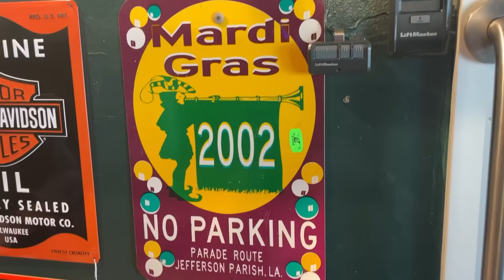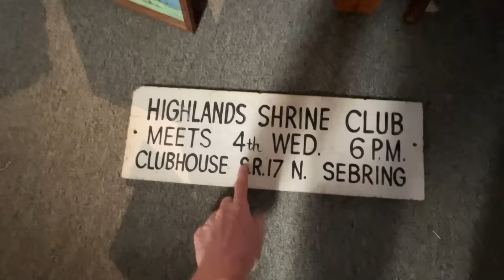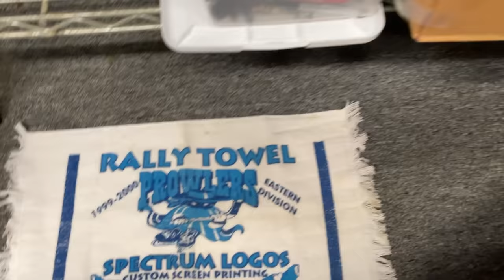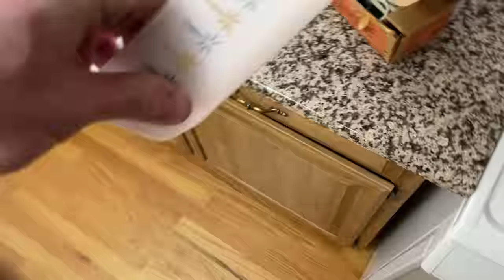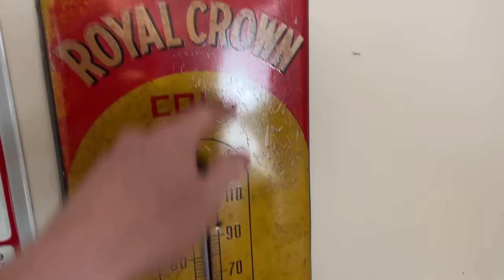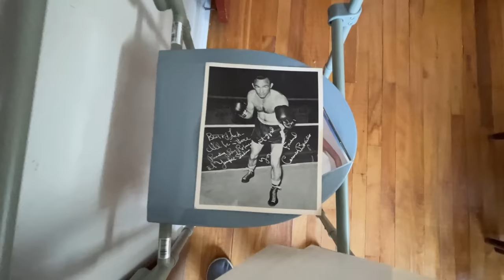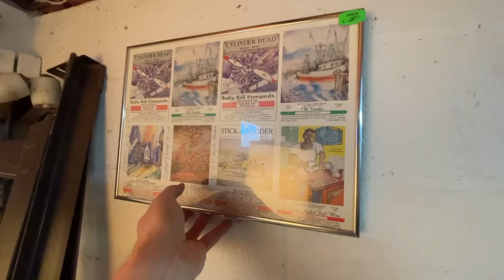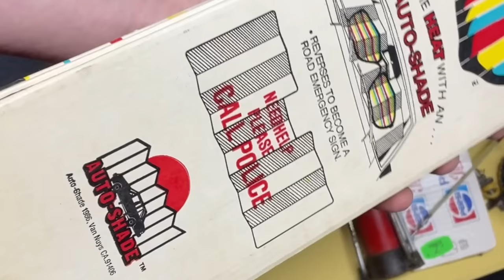ESTATE SALE LOADED WITH BIG MONEY TREASURES!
This estate sale was LOADED with big money treasures and I find lots of them on the FINAL DAY! Check out the many amazing finds  and deals for what to sell on eBay.

JOIN as a Member to have YOUR store featured and for more perks

GET $10 credit by joining WhatNot with this link and follow me there for my comic auctions (user name: primetimetreasure) If you sign up and use the credit, I get $10 credit too.

BCW 5 Short Boxes

BCW 5 Long Boxes

BOXES:

15x12x4 (25 pack)

DENTAL KIT:

6-Piece Kit with Scalpels for picking/cleaning

POLYMAILERS:
100 Metronic 24x24 Poly Mailers

100 iMBAPrice 10x13 Poly Mailers

POSTER TUBES:
2x24 Tubes

2x36 Tubes

PRINTER LABELS:

500 Thermal Labels (4x6)

TAPE (INVISIBLE)

TAPE (PACKING)

Sure-Max 3" Tape

 ULINE H-150
2 Inch Tape Gun with 2 Tape Rolls